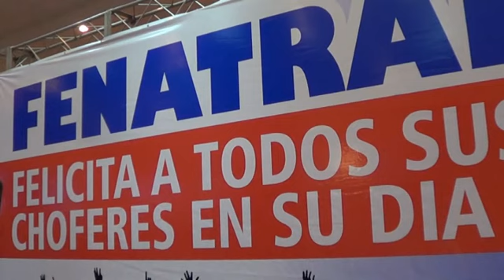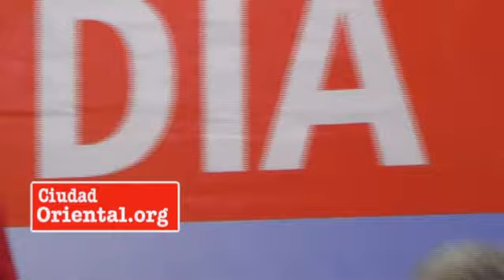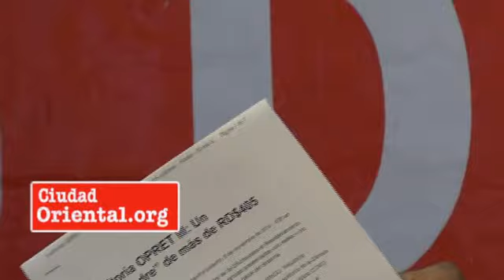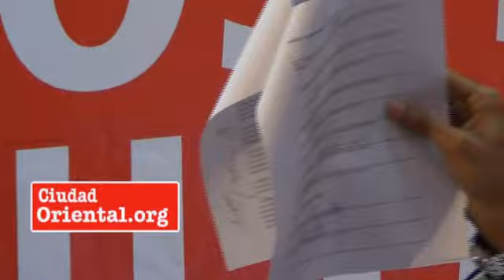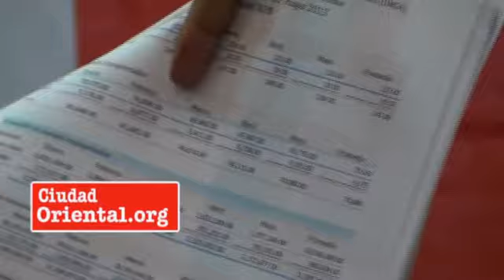Juan Hubieres hace dramáticas y comprometedoras revelaciones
Revela detalles de los sectores que están implicados en distintas "mafias" vinculadas al Gobierno, los nuevos ricos, empresas multinacionales y la cúpula de la iglesia católica.